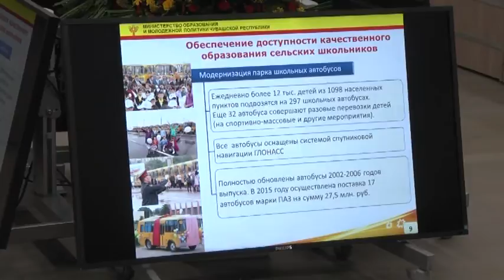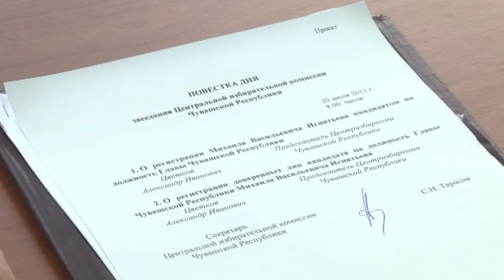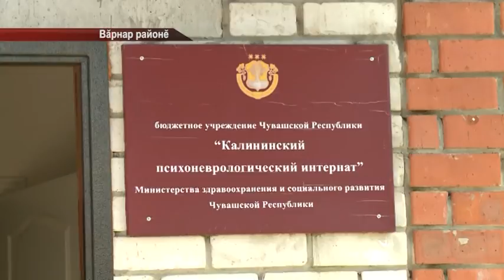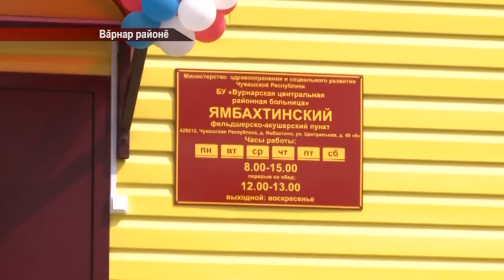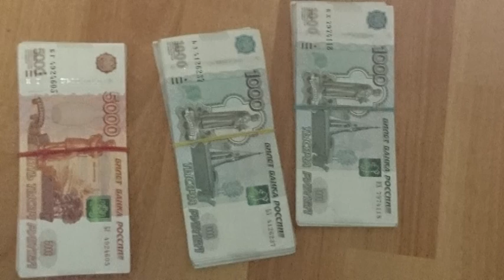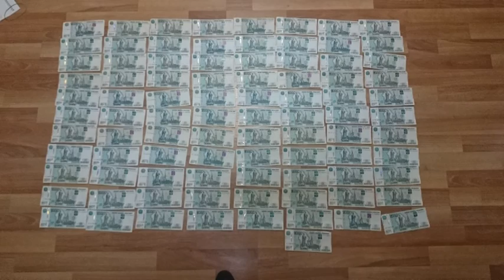Республика 20 07 2015 на чувашском языке Вечерний выпуск